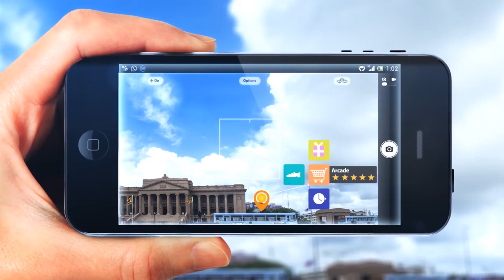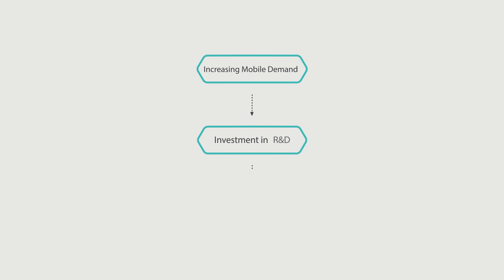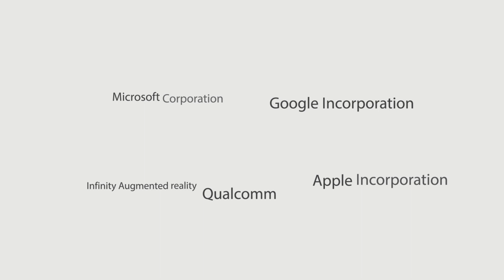Augmented Reality Market is Growing at an Exponential Rate in Areas of Smartphone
Growing application areas of smartphone and augmented reality is driving the market.

Mobile Augmented Reality market is growing rapidly from past couple of years. Growing application areas and high technological advancement are some key factors which is driving the market of Mobile Augmented Reality Market.

Emerging industries such as telecommunication and gaming & entertainment with respect to technology is expected to drive overall market. But lack of technical knowledge and technology restrictions in some countries are major restrains for the market.
Market Research Future has segmented the market of Mobile Augmented Reality into components and applications. Components includes hardware and software. Furthermore, hardware includes-  3D graphics system, GPS system, wireless network, displays, sensors. The Application which has been mentioned in the report are- telecommunication, gaming & entertainment, enterprises which includes- e-commerce, advertising and healthcare, and public sectors which includes- education, government, military.